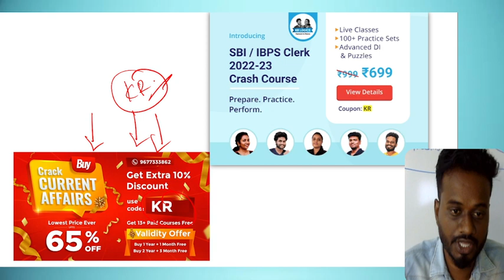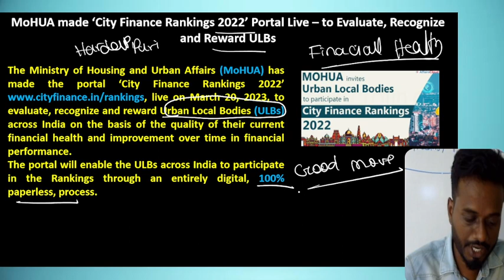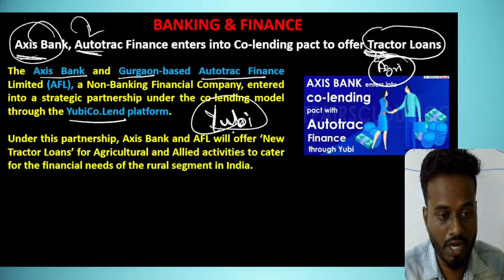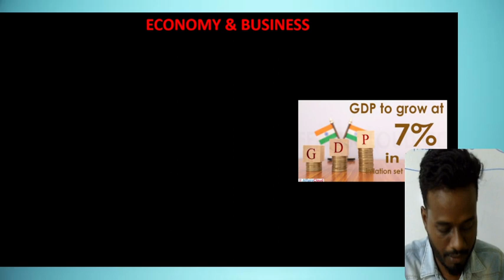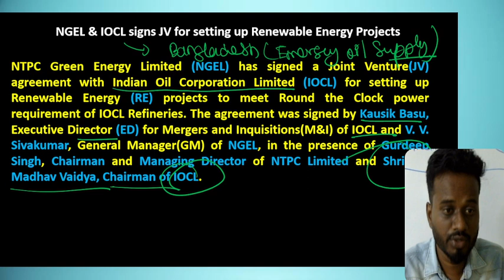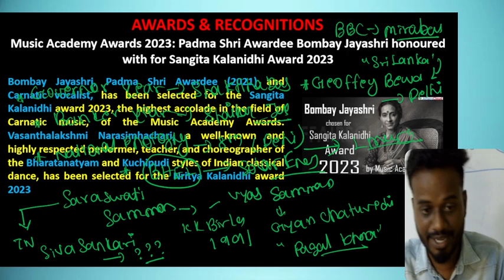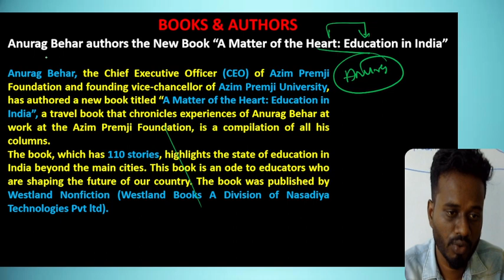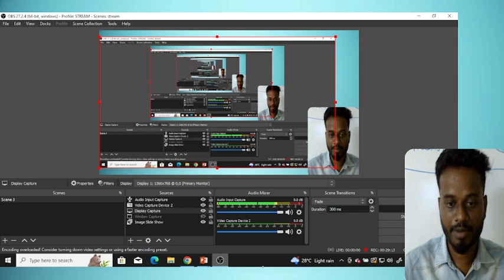Daily Current Affairs 2023 | March 22 | BANKING/SSC/TNPSC/LIC/Railways| Mr.Mani